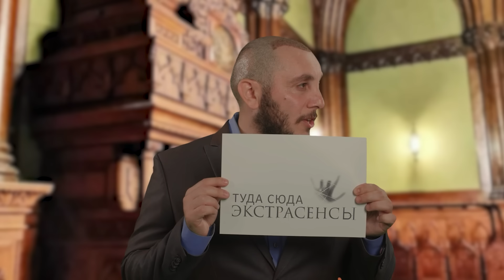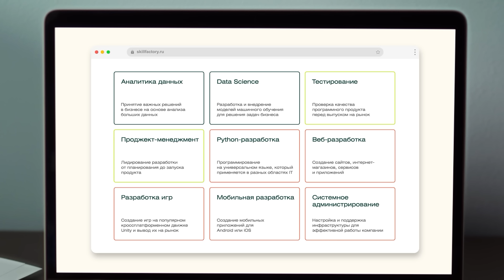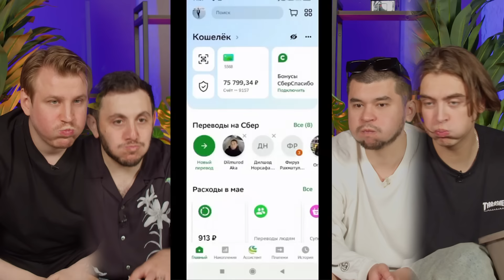ХА ХА 3 РАЗА х КОВАЛЬ х САША НИ х ЗАХАРИН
Привет! Спасибо, что включил моё видео)